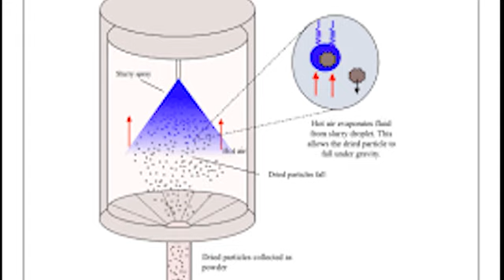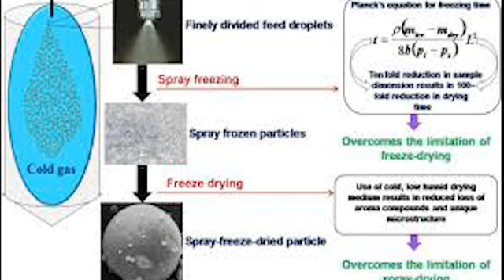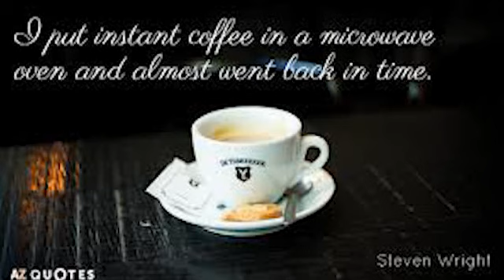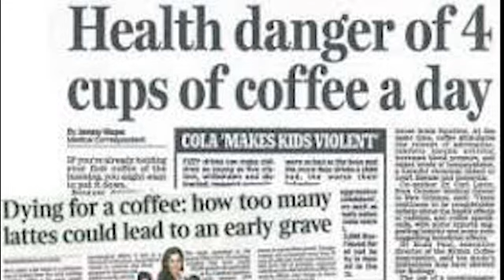Coffee story(Part -3)| How instant coffee is prepared| Health benefits and side effects of coffee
In previous video we have seen the history of coffee, who discovered coffee and how it emerged to india and story behind it.. Then we have seen what is chicory and its health benefit and why it is mixed with coffee. we have also seen what is difference between instant and grounded coffee. today we will know how instant coffee is prepared and its preparing method. health benefits of drinking coffee and how many cups we can drink on a day.